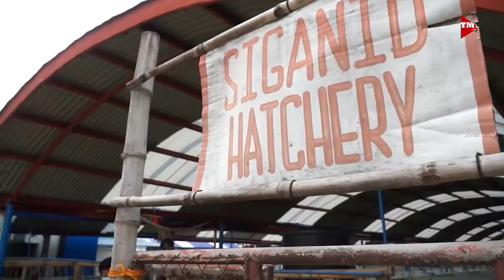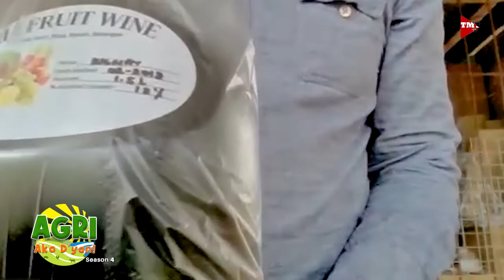Fruit Wine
Negosyong fruit wine. Alamin po natin mula kay Engr. Reynald Ilagan, RLI Fruit Farm.